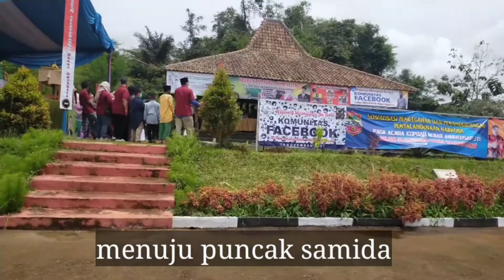Santunan yatim ala komunitas group Facebook | puncak Samida Rajadesa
Jalan2 melihat keseruan Santunan yatim ala komunitas group Facebook  d daerah puncak Samida Rajadesa, 14 November 2021.
Ada bazar dari beberapa komunitas di Ciamis.

Ternyata Ciamis punya banyak potensi. Semoga video ini bermanfaat.

Fb Oka elhijra komariah

Bisnis Chanel :
Fb. Pordusen jilbab elhijra